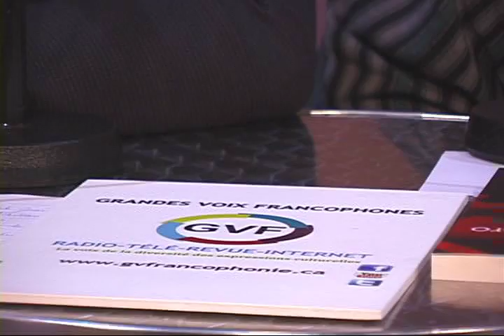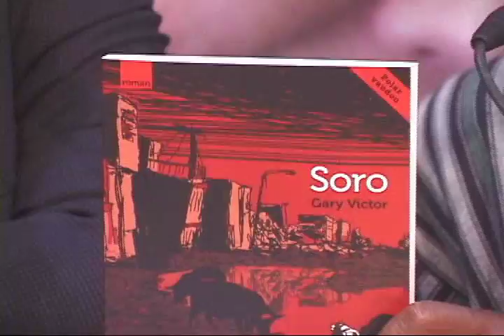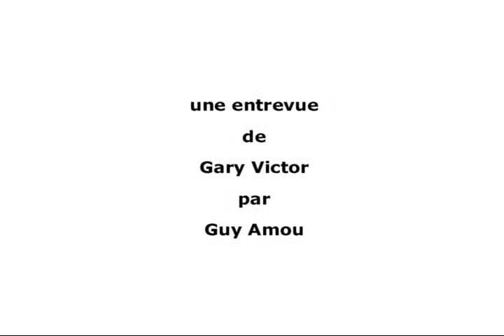Grandes Voix Francophones présente Gary Victor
Entrevue de Gary Victor, par Guy Amou, Salon du Livre de Montréal 2011,
production: IMAFA-AFRIC